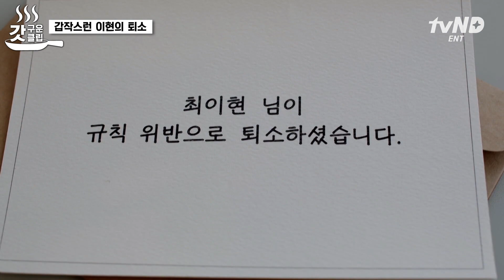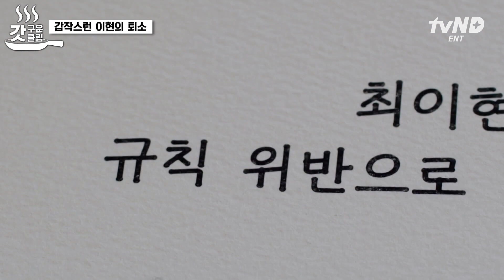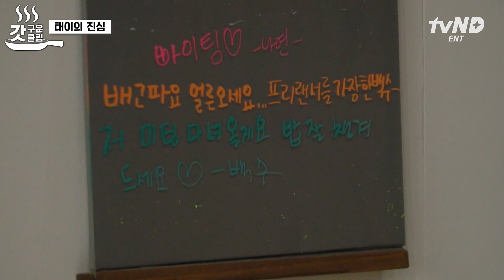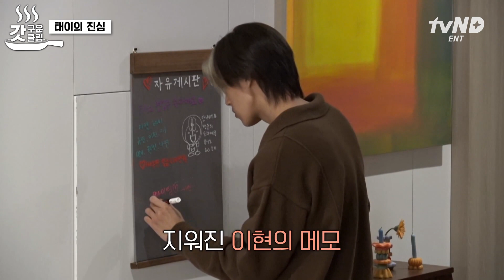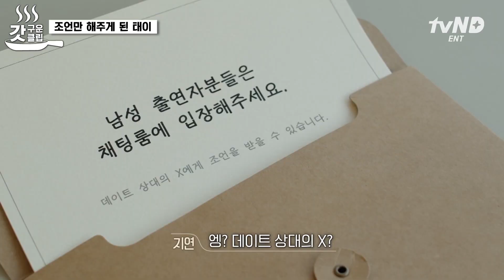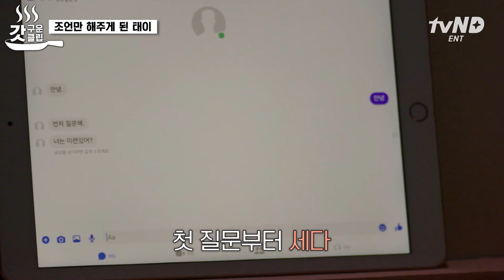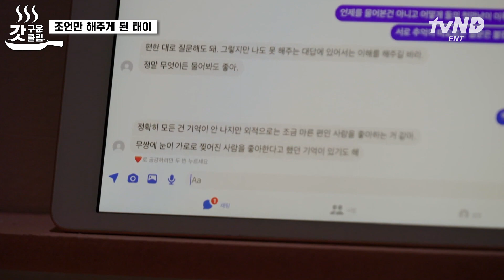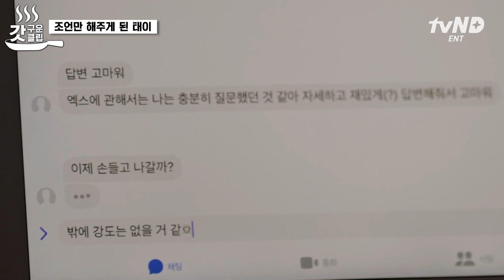[갓구운클립] 이현이 붙여줬던 밴드.. 이현이 썼던 메모...🩹 이현의 흔적들을 마주친 태이의 '헤어질 결심'